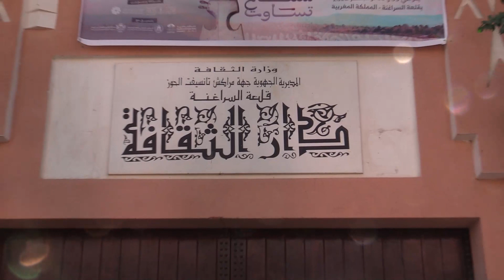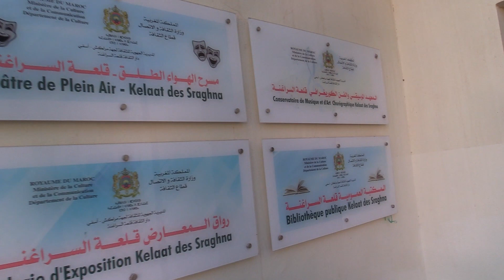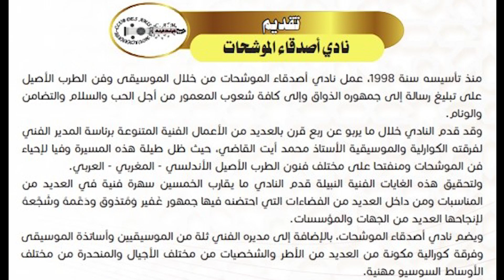مهرجان الطرب الاصيل لجهة مراكش أسفي - قلعة السراغنة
بدعم من مجلس جهة مراكش أسفي نظم مركز التنمية لجهة تانسيفت مهرجانه الأول بجهة مراكش أسفي بتعاون مع مجموعة من الجهات المحلية؛
هذا التسجيل توثيق لمحطة من محطات المهرجان المتمثلة في منطقة قلعة السراغنة بتعون مع دار الثقافة قلعة السراغنة